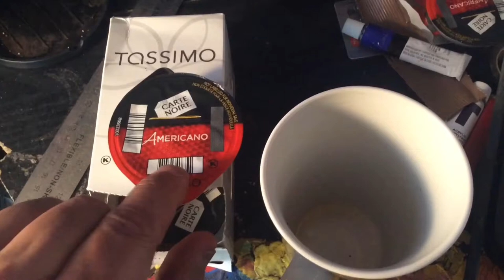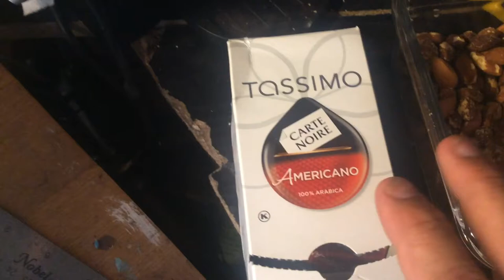Art and coffee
Theories on aesthetics and how it helped humans evolve to be the dominate species on the planet